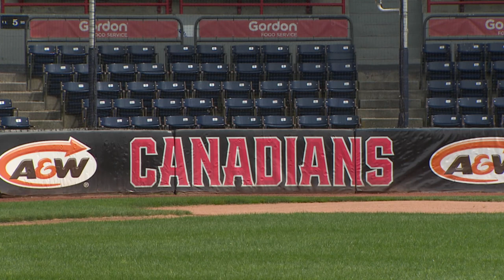Blue Jays need new home field ahead of baseball season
The Toronto Blue Jays are deciding on a new home field for the season after Ottawa ruled out Major League Baseball teams travelling to play in Toronto. But no matter where the Jays are based, the season will look a lot different.